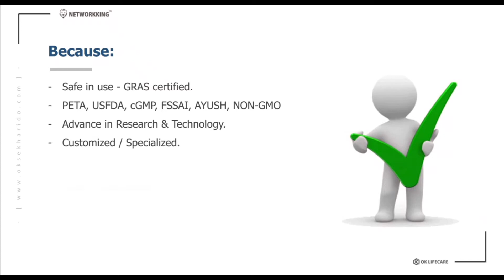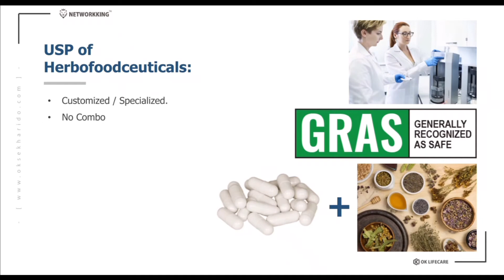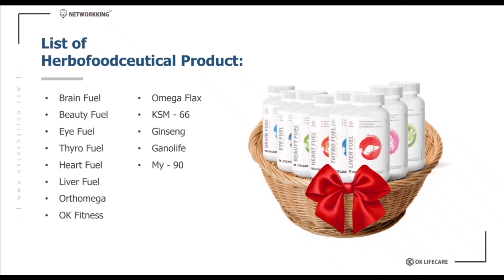Product portfolio of Ok life Care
To Associate with us Contact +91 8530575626